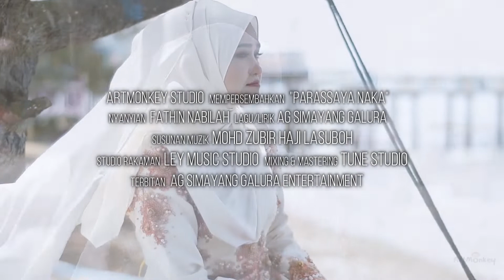Next Video Music!!!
Perkongsian saja2x